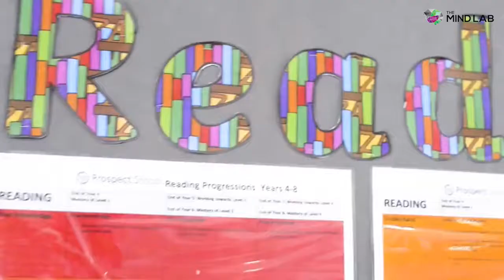Postgrad Portraits: Aneta Martin inspired by our postgrad students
Our postgrad students are taking what they’ve learnt back to Prospect School in Glen Eden, Auckland, and in turn inspiring their fellow teachers. Hear from Aneta Martin, Junior School Team Leader and Year 1 & 2 Teacher to hear how this multicultural school is adopting 21st century tools and skills.